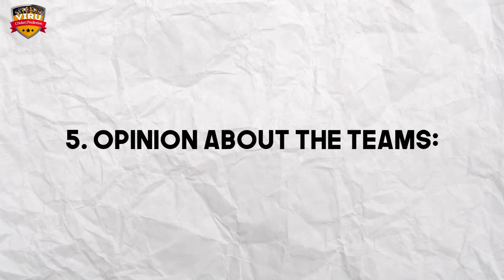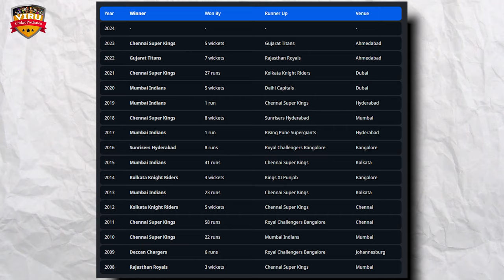IPL 2024 | MI vs LSG Team Comparison | MI की इतनी बबाल टीम पर LSG भी किसी से कम नहीं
JOIN US:-

🔥 Get ready for an exhilarating showdown as we dissect the clash between the defending champions Mumbai Indians (MI) and the exciting newcomers Lucknow Super Giants (LSG) in the IPL 2024 season! 🏏

In this video, we meticulously analyze the strengths, weaknesses, star players, and strategic approaches of both MI and LSG, uncovering the potential game-changing moments that could define the outcome of this highly-anticipated encounter.

MI, led by the indomitable Rohit Sharma, boasts a star-studded lineup featuring the explosive batting of Ishan Kishan and the precision bowling of Jasprit Bumrah. Meanwhile, LSG, led by their dynamic captain, presents a fresh challenge with players like KL Rahul and Rashid Khan ready to make their mark on the IPL stage.

IPL
IPL 2024
IPL swot analysis
IPL 2024 analysis
IPL analysis
MI vs LSG
LSG vs MI
MI vs LSG team analysis
LSG vs MI team analysis
kaun hai best
Ipl best team
IPL team comparison
ipl team comperision
IPL best player
Mumbai Indians vs Lucknow Super Giants
ipl updates
Ipl news
Cricket analysis
Ipl news updates
MI best players
LSG best players
lsg strongest playing 11
mi strongest playing 11

Join us as we navigate through each team's batting depth, bowling variations, and fielding prowess, alongside a closer look at their recent performances and head-to-head statistics. Which team will rise to the occasion and assert its dominance on the field in this epic battle? 🌟 Tune in to find out!

Drop your predictions in the comments below and let us know which team you believe will emerge victorious in this thrilling MI vs LSG clash! 💥